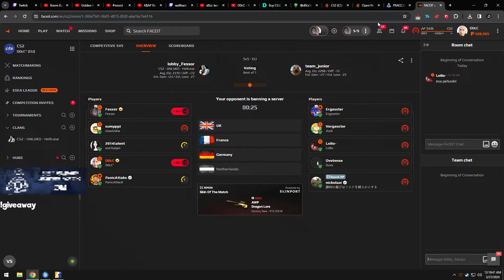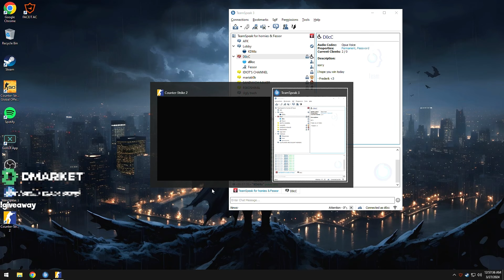D0cC SHOWS HOW to WIN NUKE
Use code "BOB" to get 0.5$ for FREE ✅